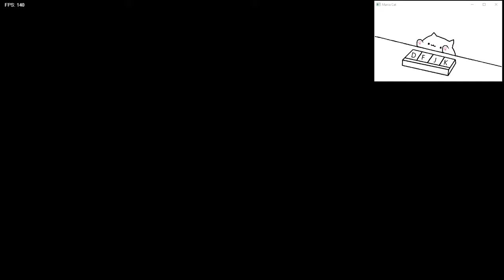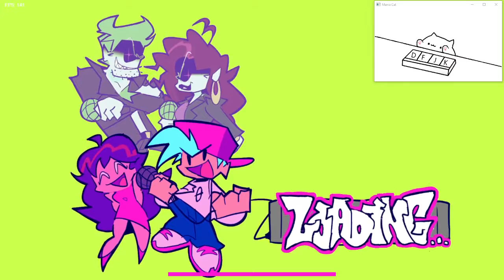Friday Night Funkin' Week 2 (HARD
Today I play FNF week 2! *WARNING* THIS DOES DISPLAY SOME 'ketchup'! BE AWARE.